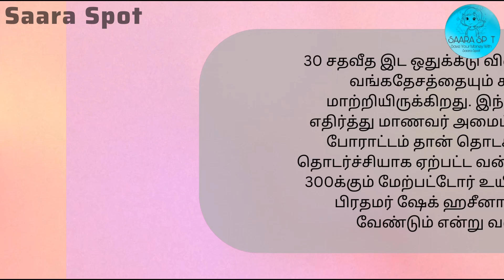🚨Breaking News|BANGLADESH ISSUES|Protest Reason|What Happened??| Saara Spot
"What's happening in Bangladesh right now? This video explores the major issues affecting the country, from economic struggles and political instability to social challenges. Join us as we analyze the situation and provide insights into the factors shaping Bangladesh's future.